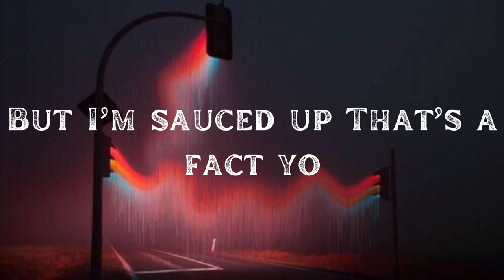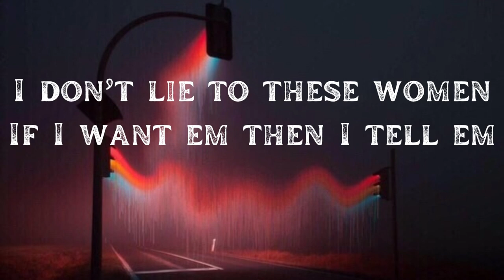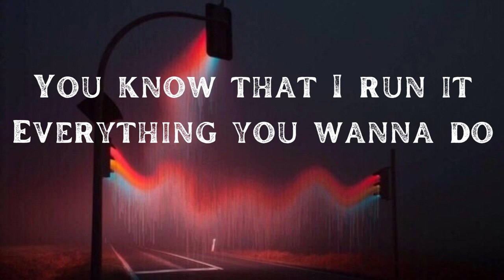JPB - LONG NIGHT ( lyrics )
Lyrics:

Verse 1:

Why you mad?
I got a bag bro
Name hot in these streets
No Tabasco

But I’m sauced up
That’s a fact yo
And if you think I’m frontin
you can run it back yo
Go and run it back...

You know that I run it
Everything you wanna do
I already done it
And I got little boo
Tellin me she love me
I got this one that one
Damn it’s gon be a long night

VERSE 2:

I told shorty drop it for a real one
Go ahead and pop it lemme feel some
Do it for the boy who got a bag now
Movie star money makin everybody act out

I don’t lie to these women
If I want em then I tell em
Don’t get fly for these women
I was born with these propellers

All my haters can not beat me
So I call em acappellas
See I’m only gettin better
You only gettin jealous...